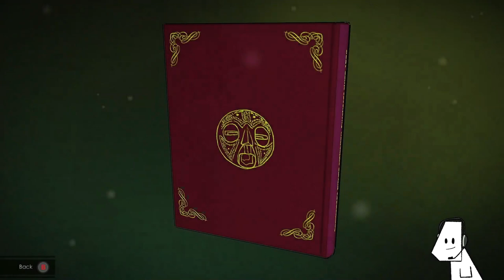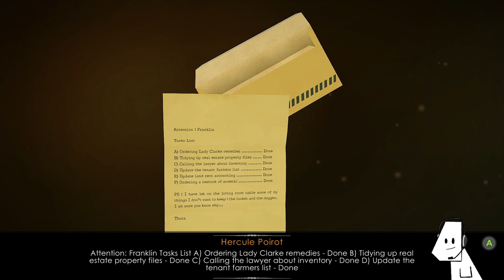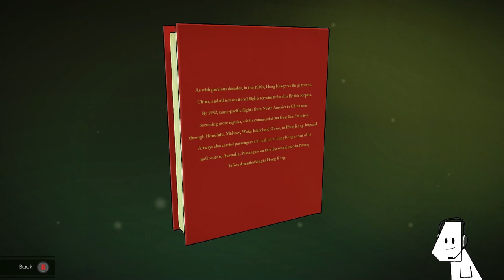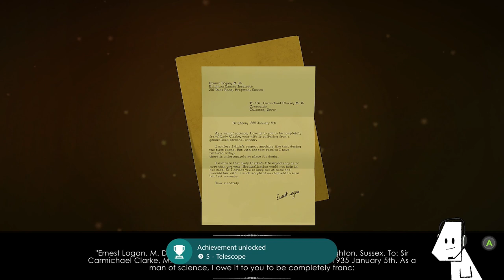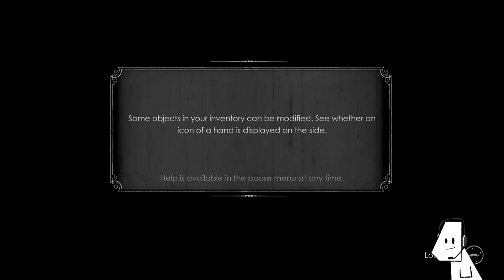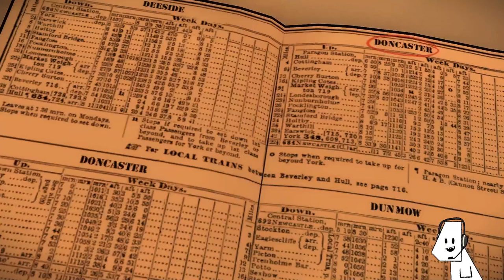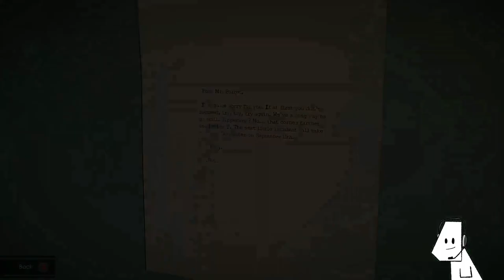Agatha Christie: The ABC Murders - D is for Death (Stream 13 08 23)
The puzzles are coming thick and fast an Poirot's brain is struggling to put it together!

As we get closer and closer to identifying the murderer, we find more difficult challenges ahead...